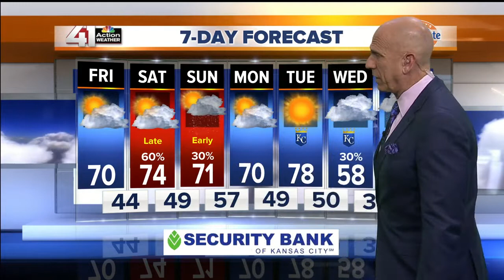41 Action Weather Update